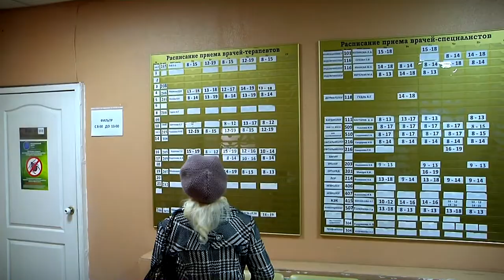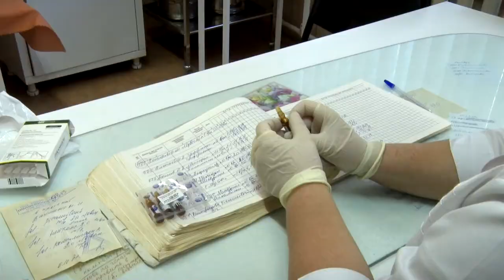Более 170 тысяч жителей Тверской области прошли диспансеризацию